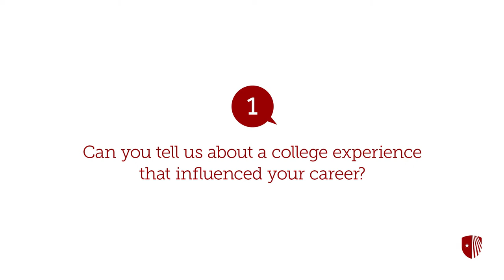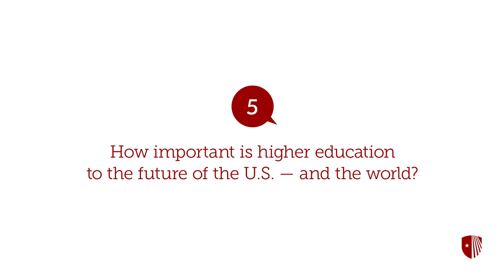Five Questions With Meg Wolitzer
Meg Wolitzer is a member of the MFA faculty at Stony Brook Southampton and a novelist whose recent work includes The Interestings, named a best book of the year by Entertainment Weekly, Time, and The Chicago Tribune, and a notable book by The New York Times Book Review and The Washington Post.